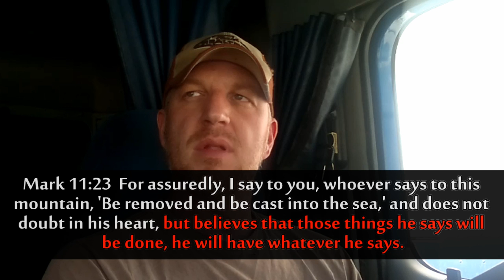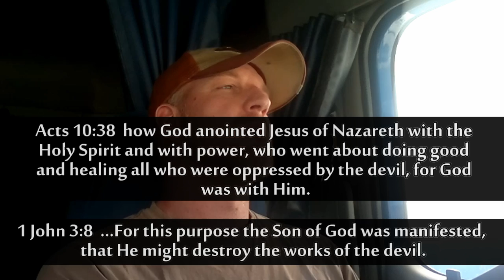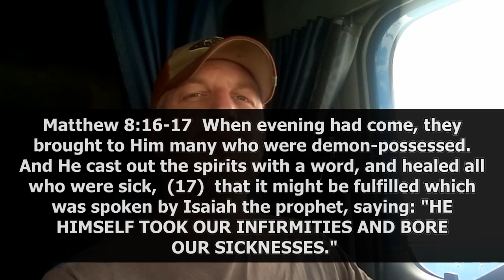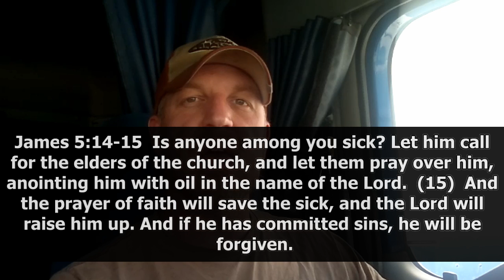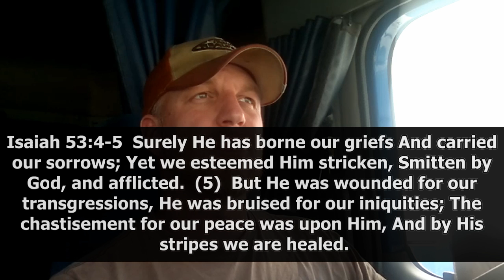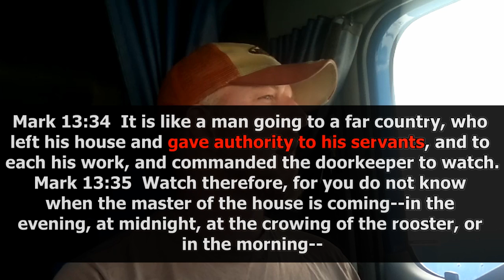Divine Appointment Time!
Follow up to this video

Tom Fischer's street healing movie

Pete Cabrera - Blind Eyes opened!